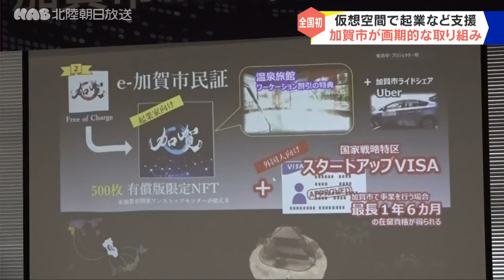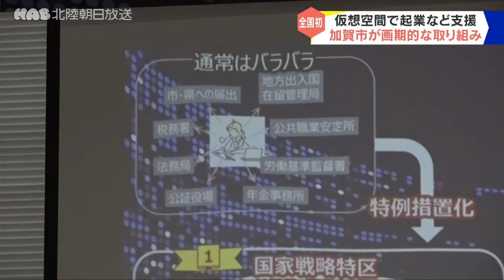加賀市が仮想空間を活用して市内での起業を支援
石川県加賀市は、インターネット上の仮想空間で新たなサービスを開始しました。その名も「ｗｅｂ３（ウェブスリー）課」。市内での起業を支援します。

このサービスは、２９日に加賀市内で開かれた発表会でお披露目されました。
サービスを開始した「ｗｅｂ３課」は、インターネット上の仮想空間にいる、起業に関する専門的な知識を持ったコンシェルジュが情報を提供するほか、会社設立まで支援を行います。
このサービスは市民の他に、市外に居住するｗｅｂ上の市民として認定を受けた「ｅ－加賀市民」もサービスを受けることが出来ます。
この「ｅ－加賀市民」は市内の店舗や温泉施設など様々な場所で特典を受けることが出来ます。加賀市は「ｗｅｂ３課」を通じて起業家を集め、関係人口増、その先の移住・定住を狙います。
加賀市は２０２２年、国のデジタル国家戦略特区の認定を受けており、仮想空間における開業支援を含めた窓口の設置は、自治体として全国初の取り組みです。